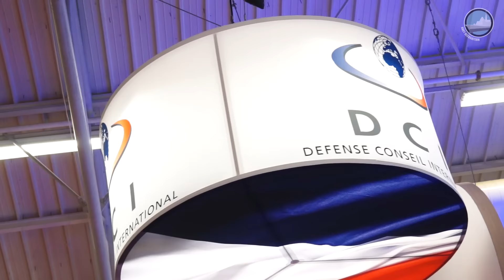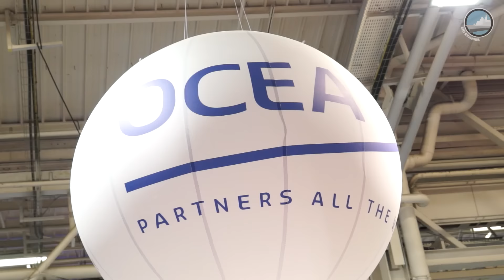Interview: Défense Conseil International (DCI) à Euronaval 2016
Interview de Jean-Michel Palagos, PDG, et de Julia Maris, Directeur General, durant Euronaval 2016.

DCNS a confié à Défense Conseil International (DCI) la formation à la conduite de navire en mer du premier équipage de la frégate multi missions (FREMM) Tahya Misr et des deux premiers équipages des bâtiments de projection et de commandement (BPC) Gamal Abdel Nasser et AnwarEl-Sadat.

Durant Euronaval 2016, OCEA, DCI & ECA ont dévoilé leur solution commune de chasse aux mines – maîtrise des risques et efficacité pour les Marines. OCEA, DCI et ECA proposent ainsi aux Marines une capacité effective de lutte contre les mines qui réduit les risques d’engagement des équipages et des moyens mis en œuvres. Cette solution séduira également les compagnies d’assurance des acteurs privés ou les décideurs des états qui s’auto-assurent pour les applications militaires.